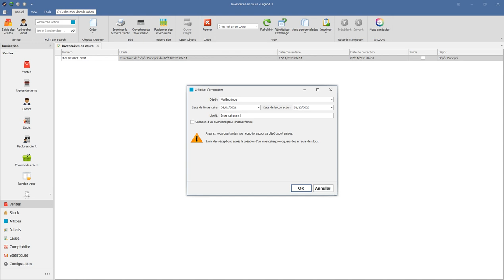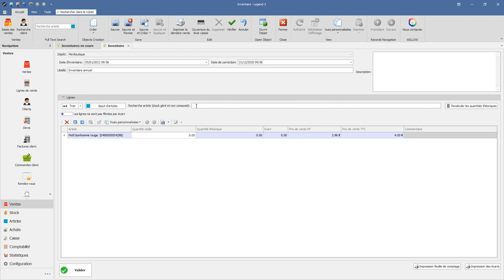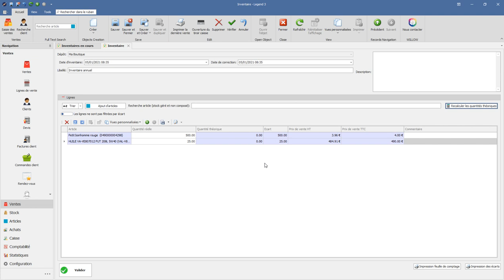Comment créer un inventaire ?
Dans cette vidéo vous découvrirez pas à pas comment créer un inventaire dans votre logiciel Legend ou Everest.